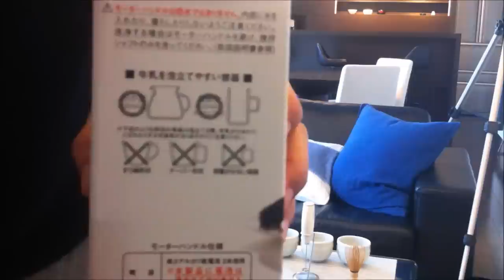Bamboo Whisk vs Electric Frother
Comparison on making matcha with a chasen (bamboo whisk), electrical frother and ordinary ballon whisk.